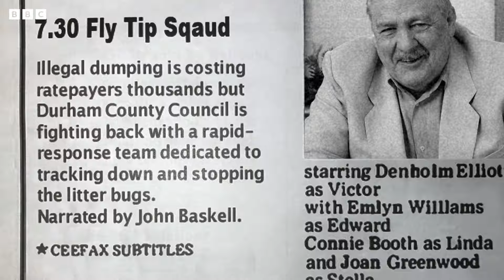Tributes & Battles | This Time With Alan Partridge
A touching tribute and a live-action exploration into the world of medieval battle - here are two of the most-watched scenes from This Time S1's second episode.